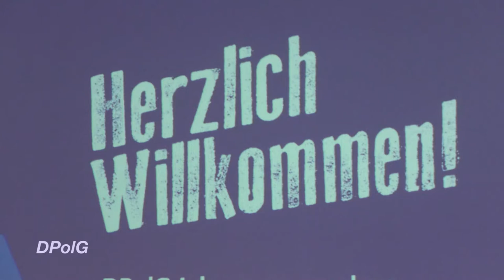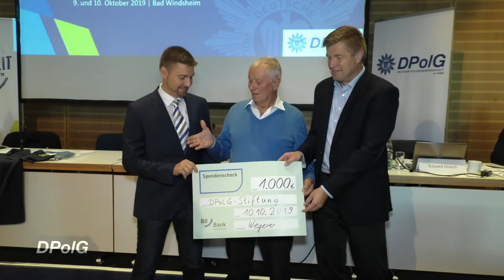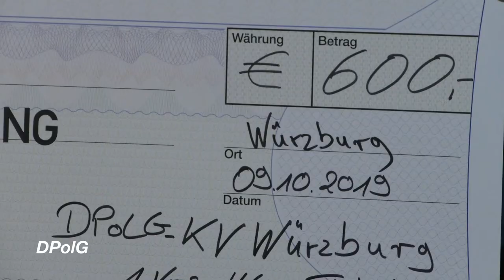Jahresversammlung 2019 der DPolG Bayern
In Bad Windsheim fand heuer die Jahresversammlung der DPolG Bad Windsheim statt. Viele Themen wie Dienstpostenfortschreibung, neuer Dienstausweis und Qualität der Uniform wurden diskutiert.